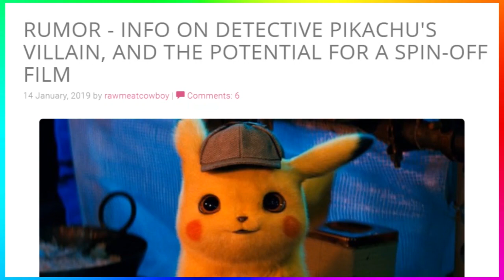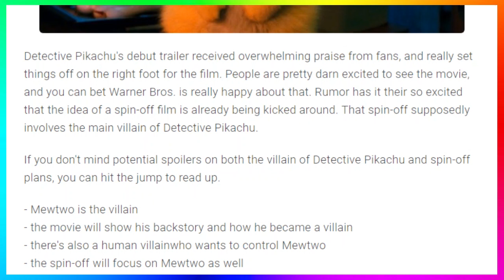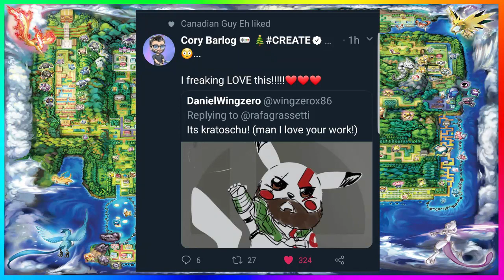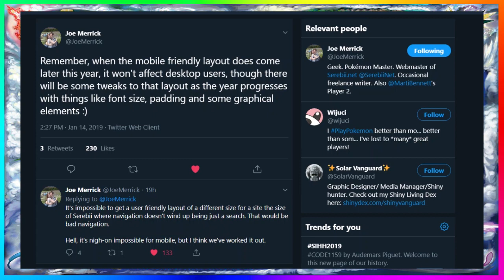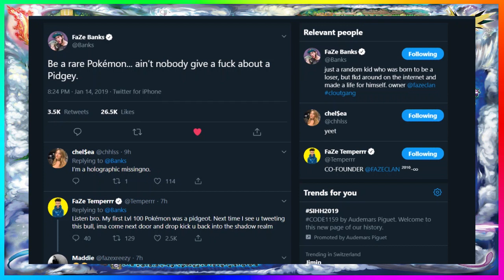Detective Pikachu Villain and Spin-Off Film | Ariana Grande Pokémon Tattoo | Pokémon News Daily 1.14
► RUMOR - INFO ON DETECTIVE PIKACHU'S VILLAIN, AND THE POTENTIAL FOR A SPIN-OFF FILM